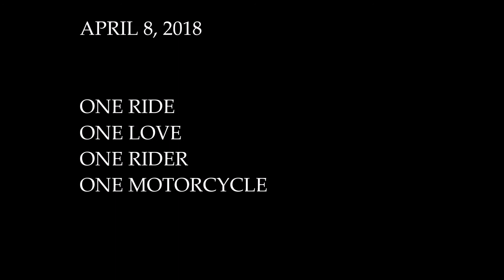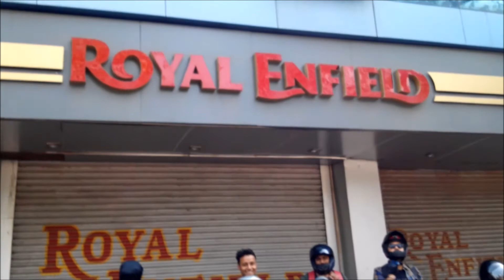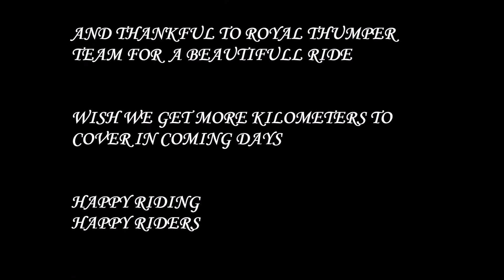April 8, 2018 One Ride, Jabalpur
Dedicated to Riders of Royal Enfield all over the world...

Celebrating Riding with One Ride